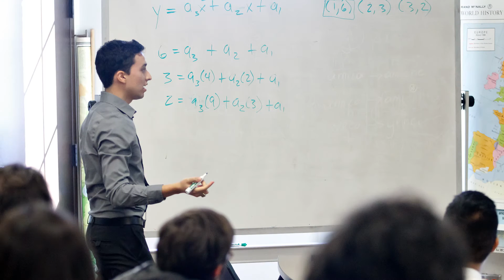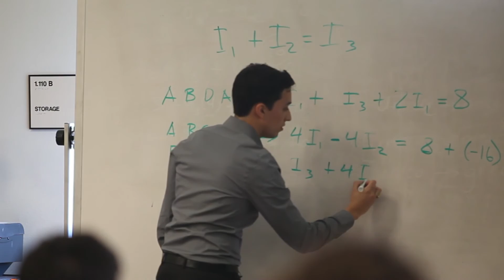Jose J. Vera, Math Lecturer. MSA Alumnus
Jose Vera could pass as one of our students. He is a lecturer in Mathematics and is enjoying his first year of teaching. He started as a student in the UTB Mathematics and Science Academy. He earned his bachelor's and master's degrees at UTB and plans to pursue a doctorate degree.